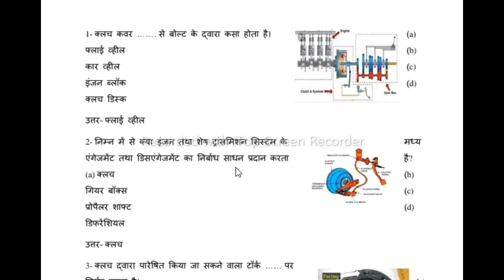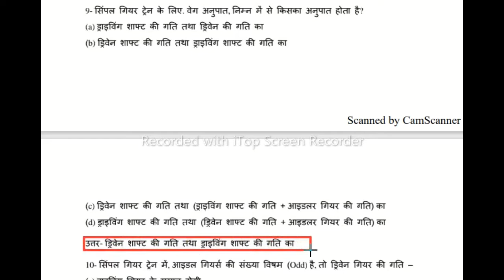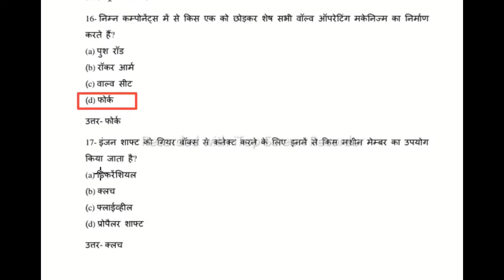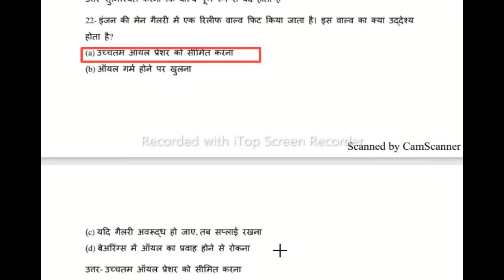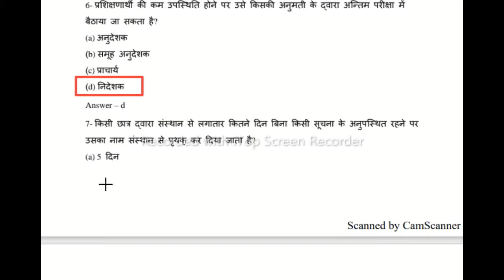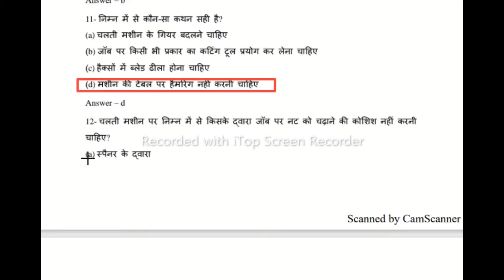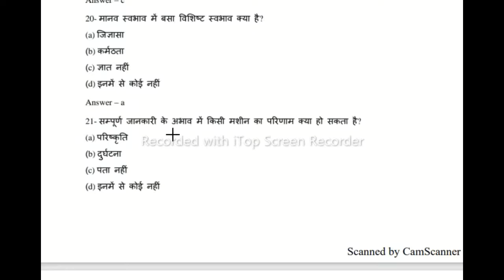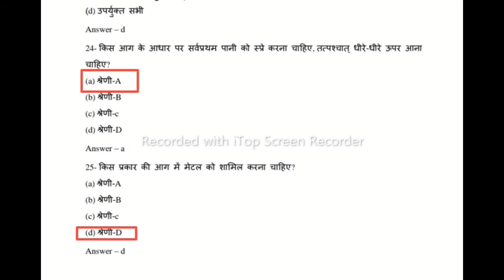ITI/CTI MECHANIC MOTOR VEHICLE IMPORTANT MCQ HINDI (05-12-2021)